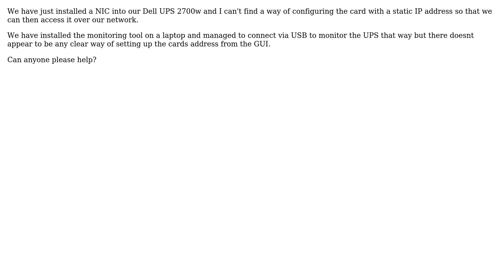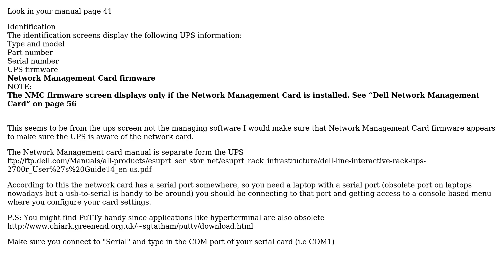DevOps & SysAdmins: How do I assign an IP address to a Dell UPS 2700w network interface card?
With thanks & praise to God, and with thanks to the many people who have made this project possible! | Content (except music & images) licensed under CC BY-SA | Music | Images & others | With thanks to user SimplySpike user Louis Papaloizou user kasperd and the Stack Exchange Network Trademarks are property of their respective owners. You are responsible for your own actions.